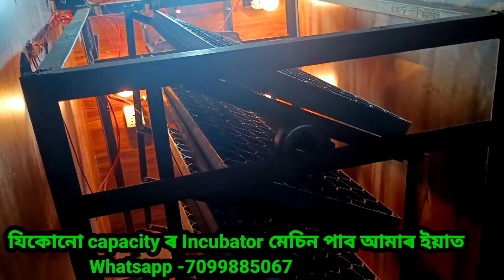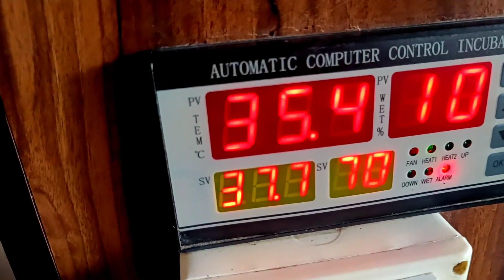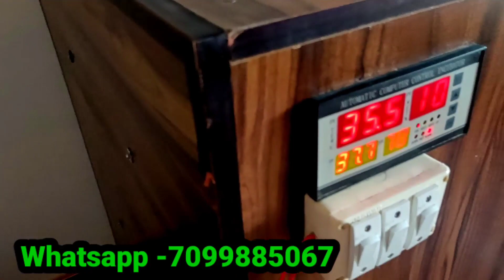550 capacity Full Automatic Incubator Machine। Nagaon Automatic Incubator Machine